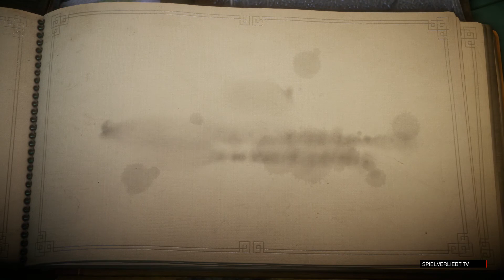UNRAVEL TEIL 10 PS4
Und weiter geht`s.